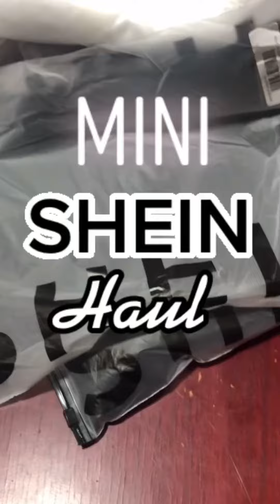MINI SHEIN HAUL (2020)